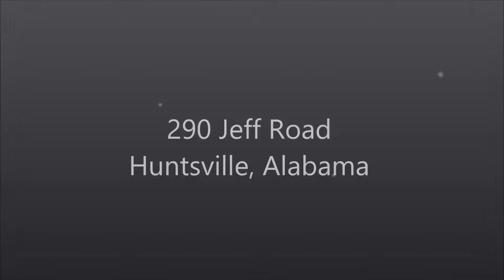290 Jeff Road - Huntsville, Alabama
Very nice self-storage complex that is centrally located between Madison and Huntsville and a short distance from Hwy 72. Built in 2018, this property still sparkles and shines with the additional bonus features of climate-controlled units and 24 hour access. Across the street from the upscale living community of The Cottages At Watercress. 5.31 Acres and zoned County/No Zoning.